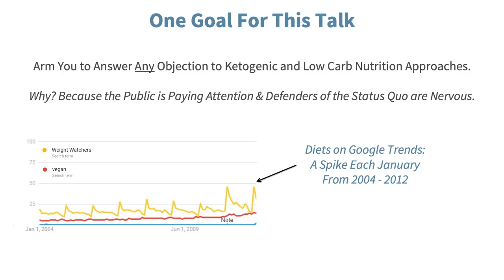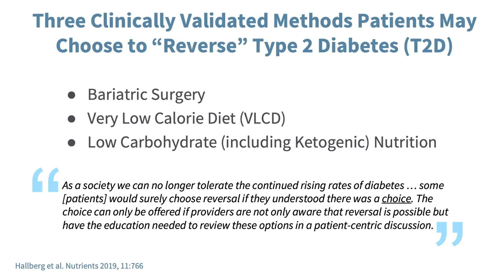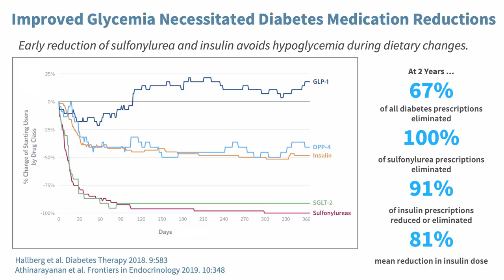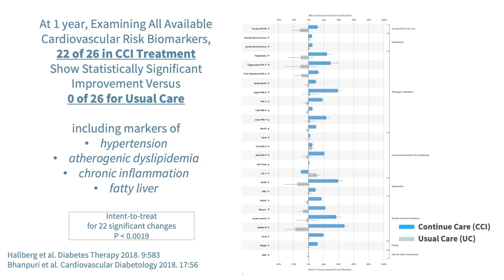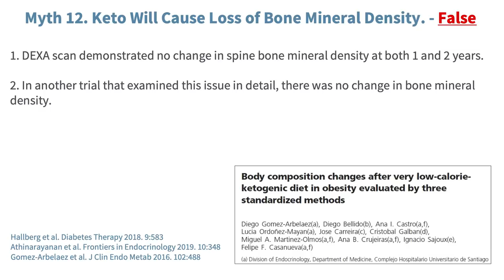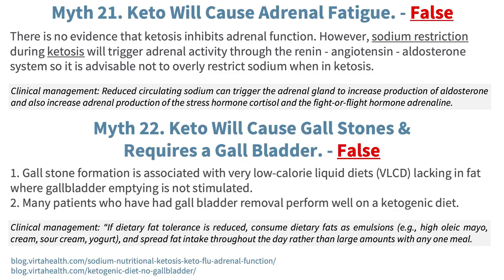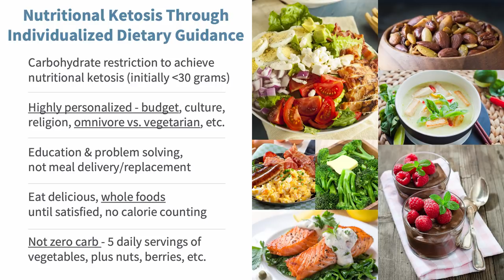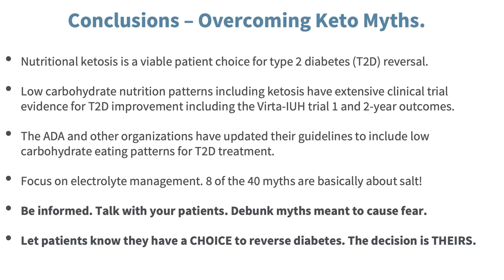Dr. Jim McCarter: Debunking Common Keto Myths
“There’s really only one goal for this talk, and that’s to arm you to answer any question about ketogenic and low-carb nutrition approaches,” Jim McCarter said during a presentation at a CrossFit Health event on Oct. 13, 2019.

McCarter, MD and Ph.D., is an expert on the ketogenic diet, particularly its effectiveness for treating and reversing Type 2 diabetes (T2D). His personal journey with ketosis began in 2012 after he began researching the health-related effects of corn syrup and sugar. His research led him to Gary Taubes’ book, The Case Against Sugar, and the discovery of several misconceptions he had carried, “dating back to medical school.”

During his talk, McCarter focuses on correcting some of these misconceptions about nutrition and metabolic health, particularly misconceptions about nutritional ketosis. He notes several benefits of ketosis, explaining ketones provide an alternative form of energy to glucose in individuals with insulin resistance (ketones provide about 60% of the brain’s energy during fasting). Ketosis also lowers insulin levels, which improves insulin sensitivity, and ketones provide a signal for the body to reduce oxidative stress and inflammation.

McCarter then highlights the various ways clinical research has debunked 40 common myths about the ketogenic diet. As the former Head of Research for Virta, a nationwide telemedicine provider and full-stack technology company that focuses on the reversal of T2D, much of the data he uses come from the Virta-Indiana University Health (Virta-IUH) clinical trial.

One of the prevailing myths about the diet is that it is unsustainable. McCarter claims this is false, observing that of the 465 participants in the Virta-IUH trial, 74% were able to maintain participation, even with extensive tracking demands. Most agreed to extend their participation to five years, he adds.

For those interested in beginning the ketogenic diet, or those who are following the diet and would like to be equipped with data to defend the choice, McCarter explains where to go to find information debunking each of the following myths:

Keto is unsustainable.
Keto will cause diabetic ketoacidosis.
Keto will cause hypoglycemia.
Keto will deprive the brain of required glucose.
Keto will impair the heart and cause vascular damage.
Keto will worsen the blood lipid profile.
Keto will cause inflammation.
Keto will cause hypothyroidism.
Keto will harm the liver and increase liver fat.
Keto will harm the kidneys.
Keto will cause muscle loss.
Keto will cause loss of bone mineral density.
Keto is just a fad.
Keto is not the standard of care.
Keto benefits are limited to weight loss.
Keto weight loss is just water.
Keto will cause “keto flu.”
Keto will cause constipation.
Keto will require too much sodium.
Keto sodium will cause hypertension.
Keto will cause adrenal fatigue.
Keto will cause gallstones and requires a gallbladder.
Keto increases mortality in nutritional epidemiology studies.
Keto requires meat consumption.
Keto will increase cancer risk.
Keto increases circulating saturated fat.
Keto provides inadequate dietary fiber.
Keto interferes with the gut microbiome.
Keto is environmentally unsustainable.
Keto foods are too expensive.
Keto will interfere with exercise.
Keto will deplete muscle glycogen.
Keto will raise long-term risk of gout.
Keto will increase long-term risk of kidney stones.
Keto will cause “keto crotch.”
Keto will cause “keto bloat.”
Keto will confuse the public.
Keto will undermine science.
Keto will cause diabetes.
It’s better just to stay with usual care for diabetes management.

After explaining how clinical studies have debunked each of these myths, McCarter concludes his talk by addressing the doctors in the audience: “Be informed. Talk with your patients. Debunk myths meant to cause fear … . Let patients know they have a choice to reverse diabetes.”